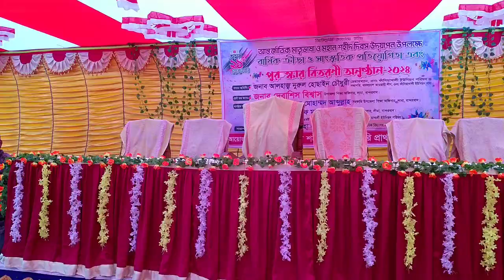একক অভিনয় | ফাঁসিয়াখালী শহিদ জিয়া সরকারি প্রাথমিক বিদ্যালয়